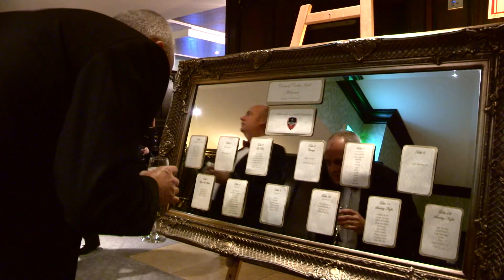killester utd 60th anniversary 1920x1080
Killester United - 60th Anniversary Dinner in Clontarf Castle - 7th October 2017